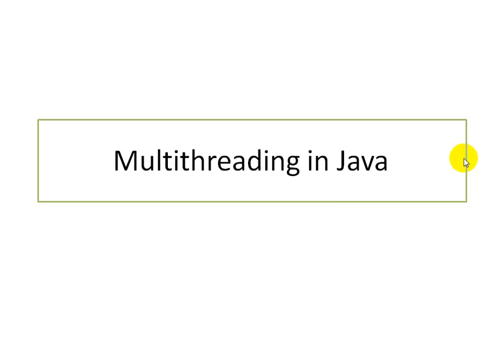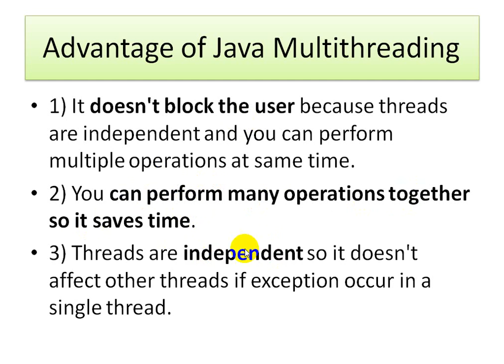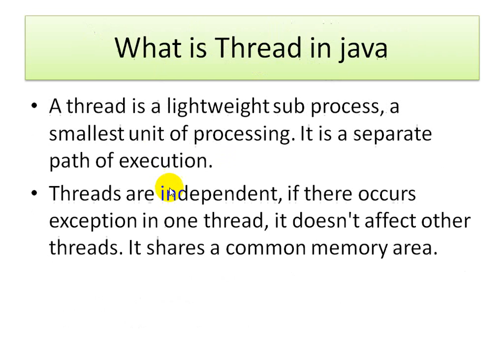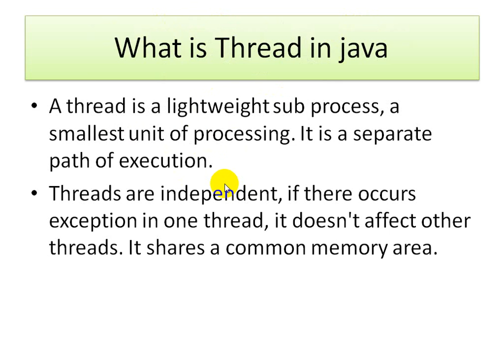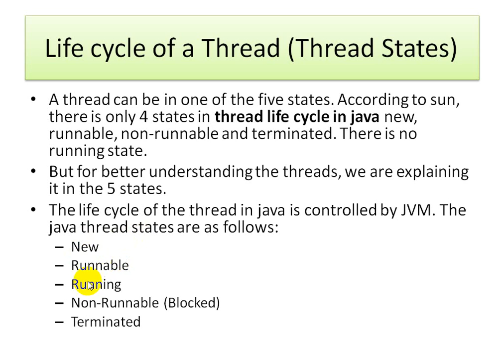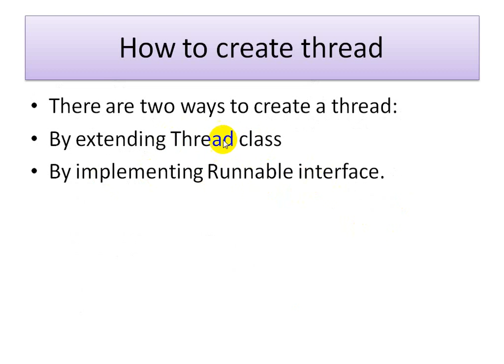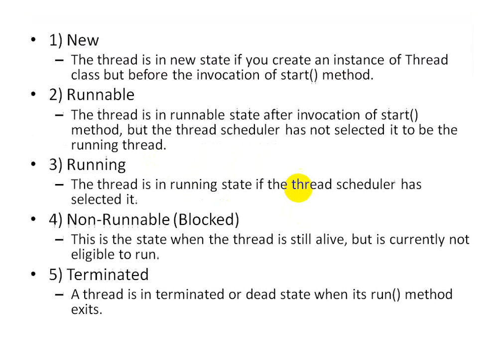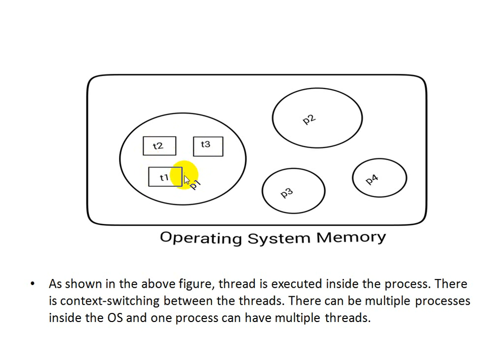Core Java- Bangla Tutorial(Multithreading vs Multitasking)- Class 67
Multithreading vs Multitasking:
Multithreading in java is a process of executing multiple threads simultaneously.
Multitasking is a process of executing multiple tasks simultaneously.
We use multithreading than multiprocessing because threads share a common memory area so saves memory, and context-switching between the threads takes less time than process.